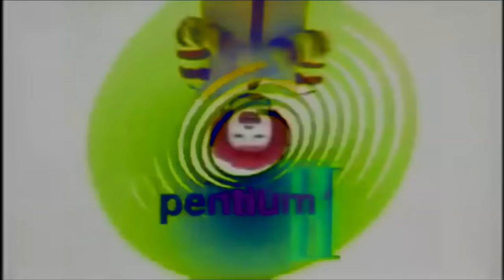Preview 2RMC Effects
Here's this video i created :/ (Plus, I'm too lazy to vocode the intel one.)